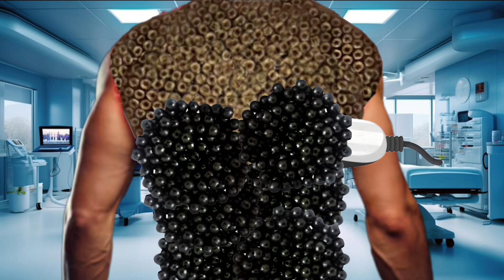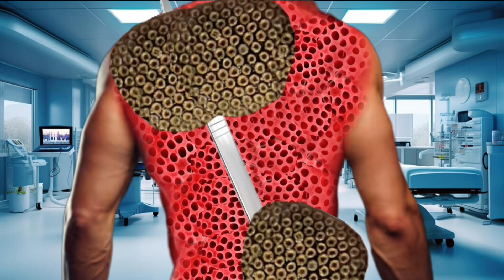ASMR Bees removal infected face,head & back | Severely Injured Animation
animation
 asmr
 asmr adhd
asmr compilation
asmr doctor
 asmr ear
asmr fr
asmr glow
asmr makeup
asmr massage
asmr roleplay
 asmr sleep
asmr sounds
 asmr tapping
asmr tiktok
asmr tiktok compilation
asmr tingles
asmr triggers
asmr video
asmr whispering
 fast asmr
glow asmr
 jojo asmr
 jojos asmr